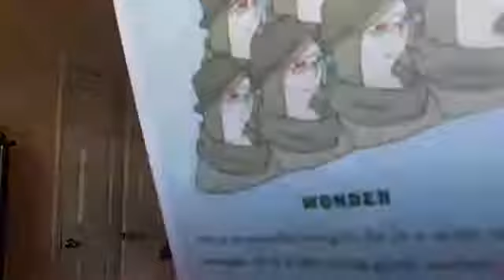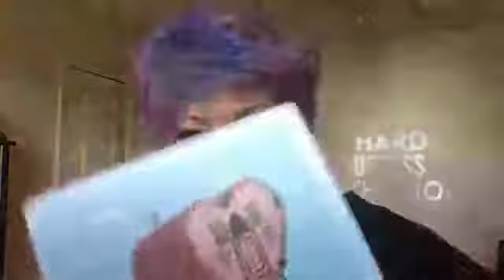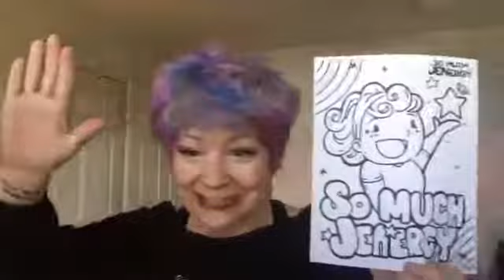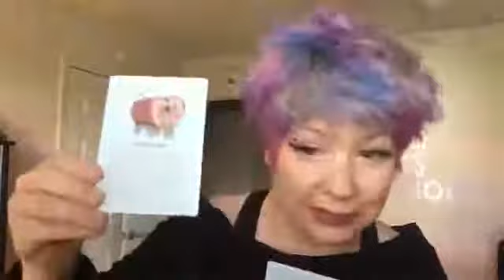Funday! Let's check the deck!! 2 AFFIRMATORS!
Jenny McKinney, fun, funny, comedy, mindset, motivational, inspirational